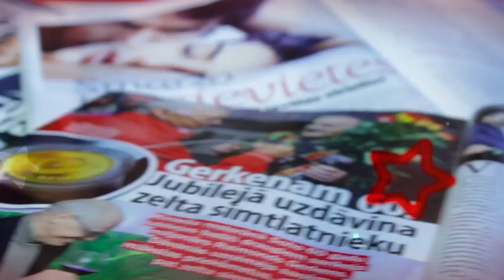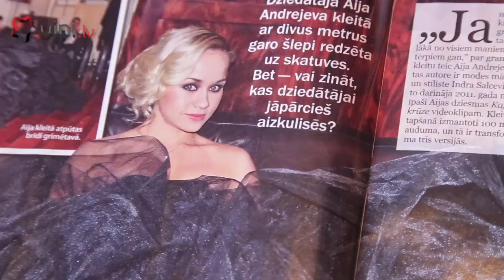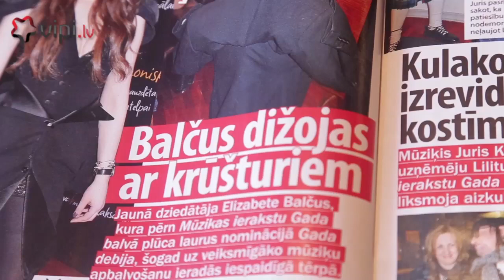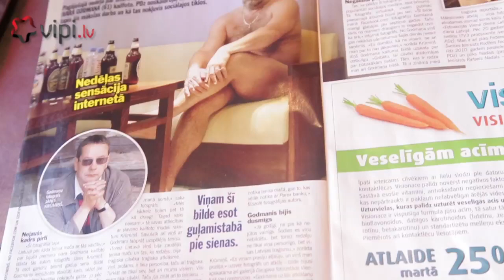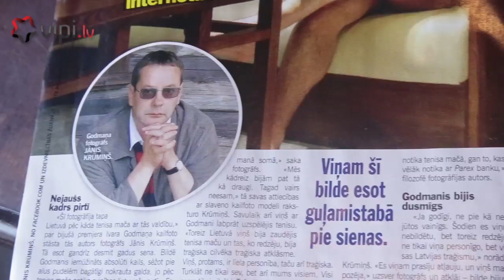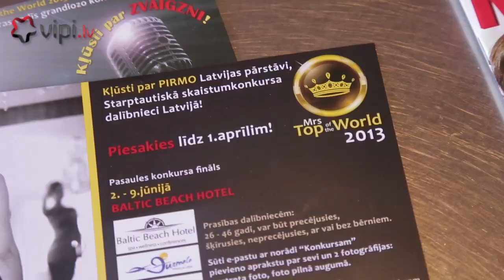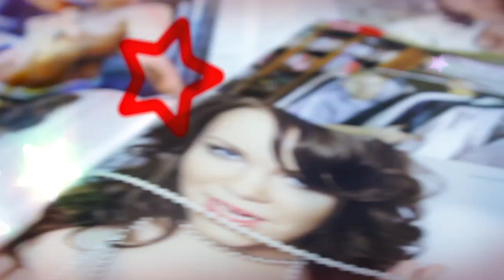"Kafija ar zvaigzni" - Kristīne Lindenblate